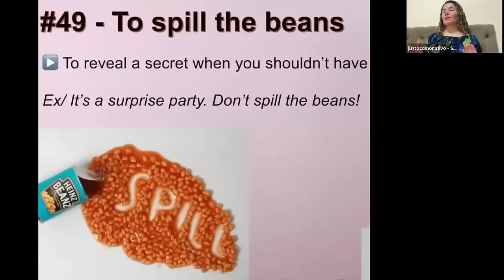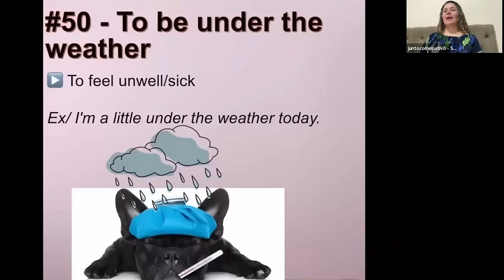COMO USAR A EXPRESSÃO “TO SPILL THE BEANS?”